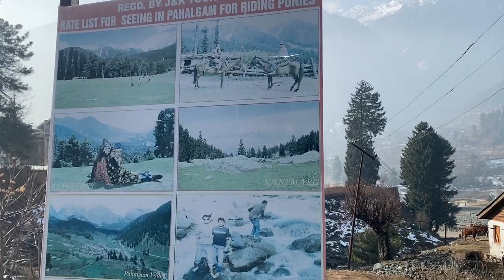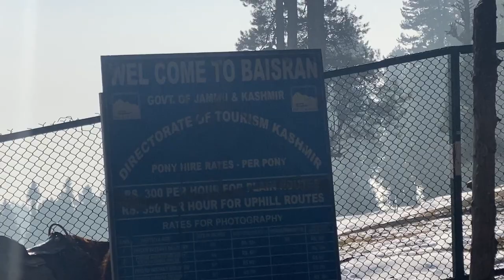Travelling to Mini Switzerland On Horse || Pahalgam Vlogs || Telugu vlogs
Hi friends, after the boathouse stays in dal lake, we went to Pahalgam and took 3 horses and went to Kashmir valley and it is a very good experience and never forget in your life, just try it when u visit Pahalgam.

MacBook Pro

Apple AirPods Pro

UGREEN USB Hub

1st camera
Canon Powershot G7x Mark II

2nd camera
Go pro Hero 7 Black

3rd Camera
Eken Camera 4k Ultra HD

Boya M1 Mic

Gorilla Tripod

Digitek tripod

Digitek tripod for ring light

Digitek ring light

GoPro 3 way Mount

Selfie Stick

Memory Card

Seagate 2tb Harddisk

Seagate 1tb Harddisk

Wd my Passport Pro

Multiple Card Reader